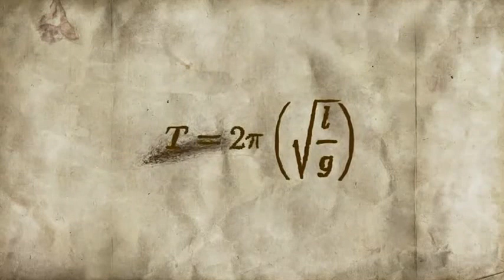Panerai - Lo Scienziato Radiomir Tourbillon